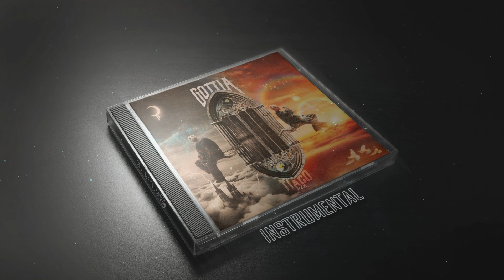Tiago PZK - Todas Las Estrellas (Instrumental)